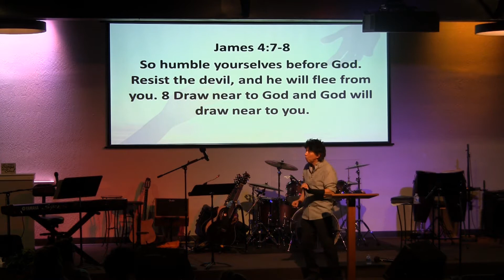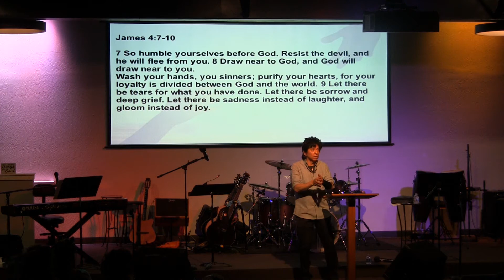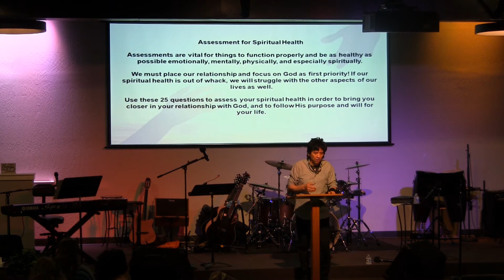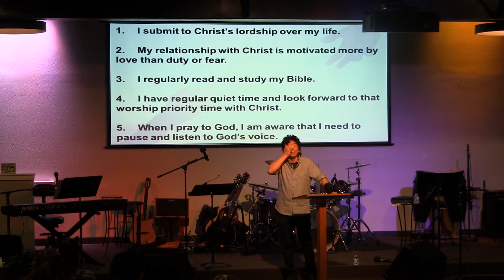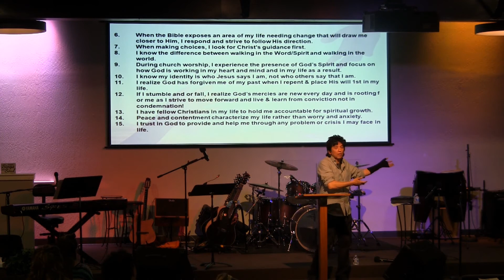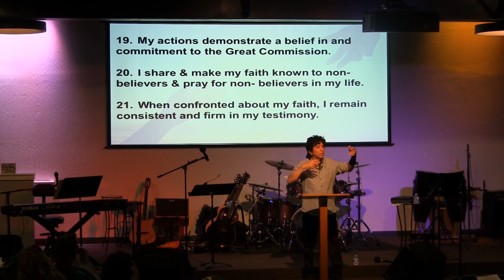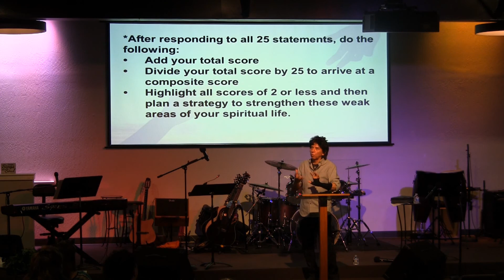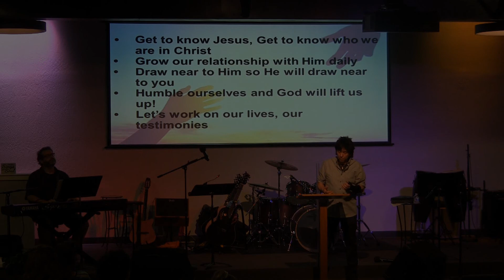Get Closer to God